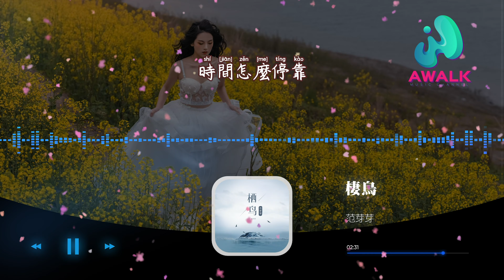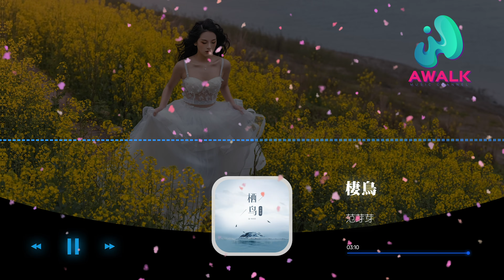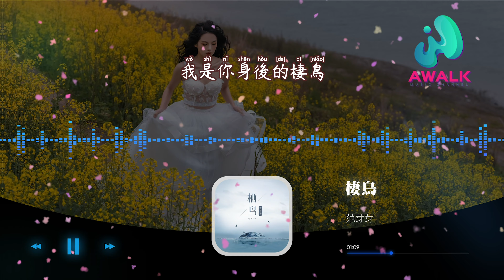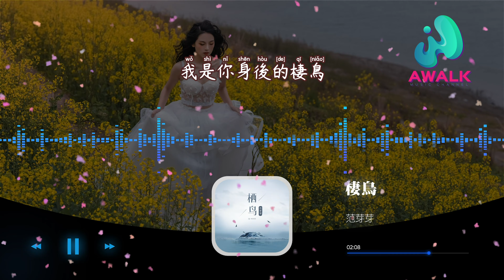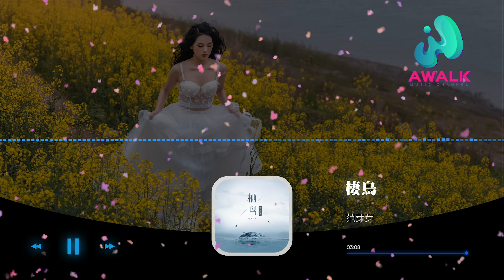范芽芽 - 栖鸟『时间怎么停靠，怎么让我再多撑一秒。』【动态歌词 | Pinyin Lyrics】【三月新歌】【AWALK MUSIC】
范芽芽 - 栖鸟『时间怎么停靠，怎么让我再多撑一秒。』 | 新歌不重复 | 不间断播放 | 2022新歌推送 | 抖音十大热门歌曲 | 最火最热门洗脑抖音歌曲
（爆米花POP）抖音歌曲排行榜
▶︎微信：awalkmedia

网易云音乐‣‣

欢迎点歌

▶︎作品介绍
作曲：李星月
作词：李星月
原唱：范芽芽
演唱：范芽芽

▶︎歌词在下面
我忘了那天经过多少海啸
奄奄一息飞达终点多荒谬
可相遇的那一刻还是
牵强的微笑
我以为故事会感动到刚好
哪怕在你身边我有多渺小
我忍住不打扰
心里却想着你的好
我是你怀里的栖鸟
放弃了我的那片岛
时间怎么停靠
怎么让我再多撑一秒
我是你身后的栖鸟
为你穿过这片风暴
就当我是个配角
你从未看到
牵强的微笑
我忍住不打扰
时间怎么停靠
就当我是个配角
你从未看到
时间怎么停靠
就当我是个配角
你从未看到

♪ 音乐宣传

♪ 音乐发行

00:00:00  范芽芽 - 栖鸟 ♪ AWALK MUSIC ♪
00:00:52  副歌 (Chorus)